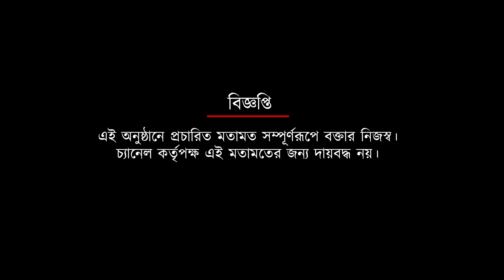দোহাতে ডাব্লিউ টিটি উউথ স্টার কন্টেনডারে "উজ্জ্বল" বাংলার অঙ্কুর ভট্টাচার্য | Spot On News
দোহাতে ডাব্লিউ টিটি উউথ স্টার কন্টেনডারে "উজ্জ্বল" বাংলার অঙ্কুর ভট্টাচার্য